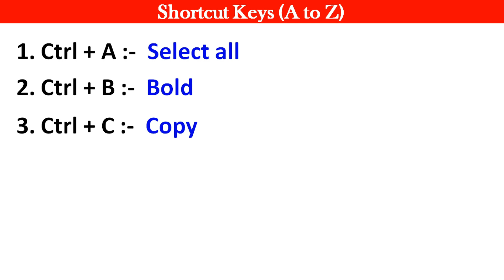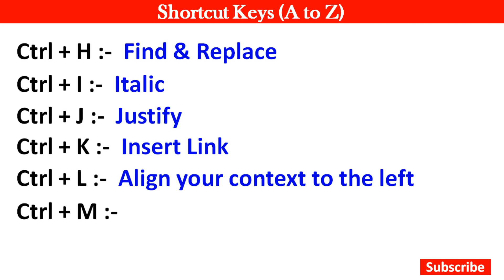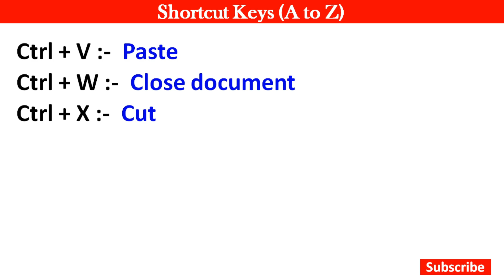ctrl A to Z shortcut keys | Computer Shortcut key A to Z and other's